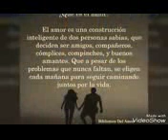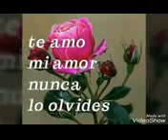Nicky jr Sanz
Amor de verdad